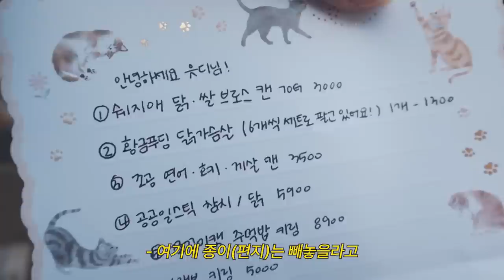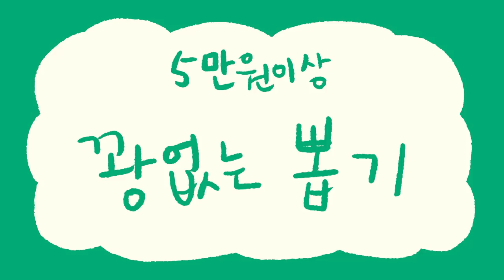구독자가 보내준 택배 500개 뜯기📦 후원 바자회 공지까지!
당신들...정말 어마어마해...
바자회에서 봅세다!

- 바자회 일정 : 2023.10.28(토) ~ 29(일)
- 시간 : 10:00~17:00
- 장소 : 서울 한강진역 '블루스퀘어 NEMO관'